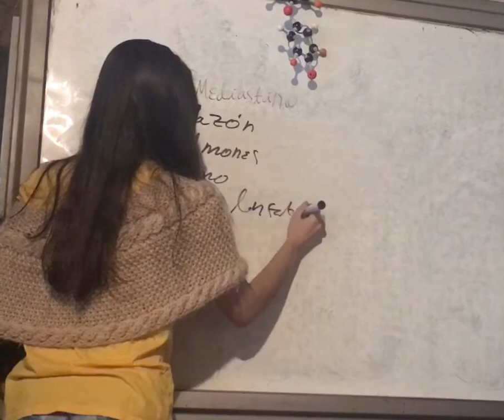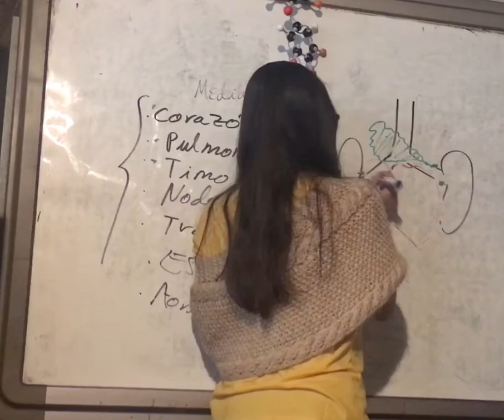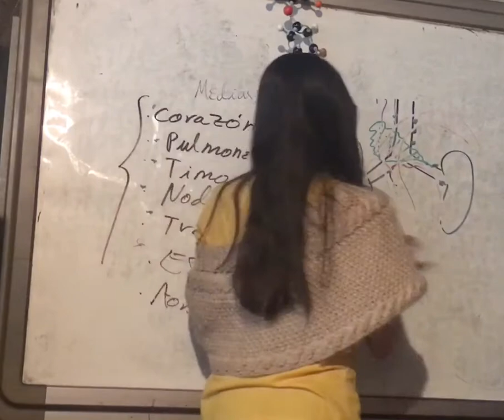Estructuras del Mediastino. Anatomía